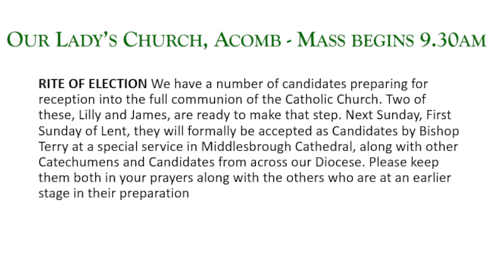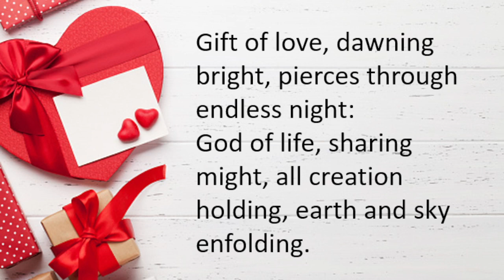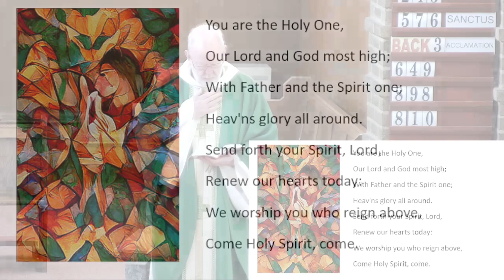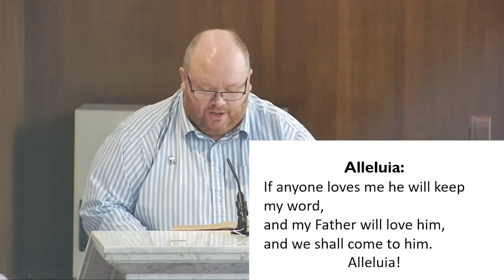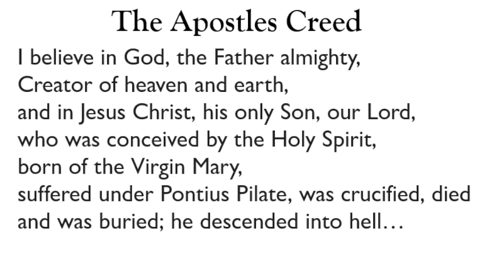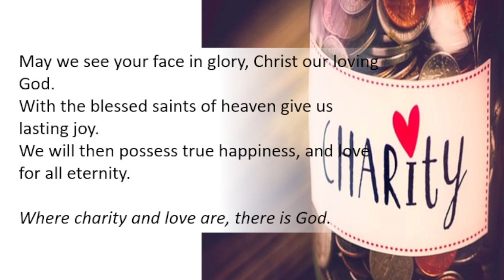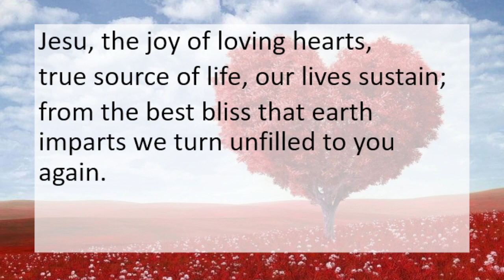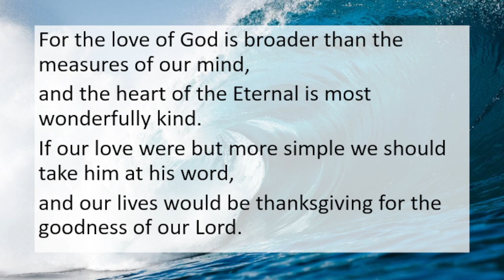19th Feb 2023 Mass from Our Lady's Acomb for 7th sunday in ordinary time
Our Lady’s Catholic Church in York live-streams Mass on Sunday mornings. All are welcome. Mass begins at 9.30am, with music and notices streamed beforehand.

Today we celebrate the 7th Sunday of ordinary time

Music use and streaming permitted under the following licenses:
- CCL 1087052